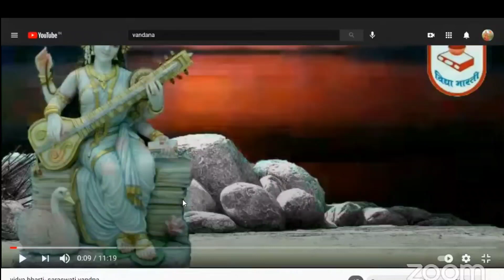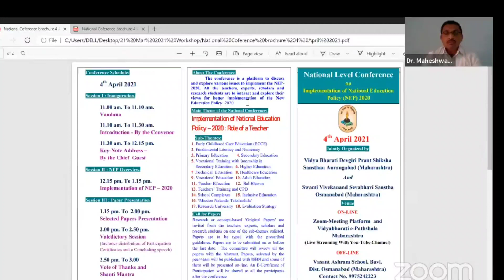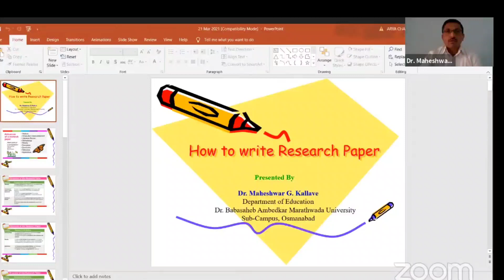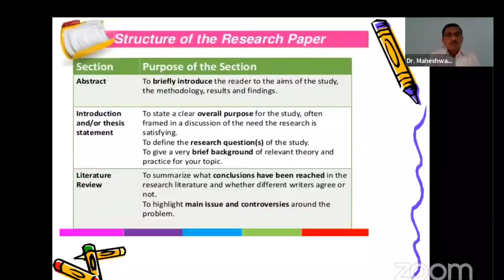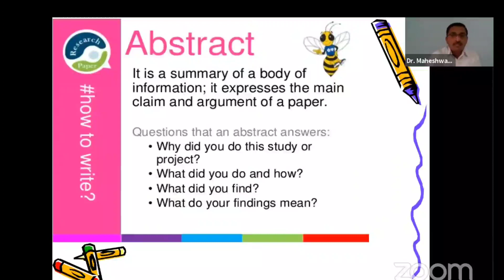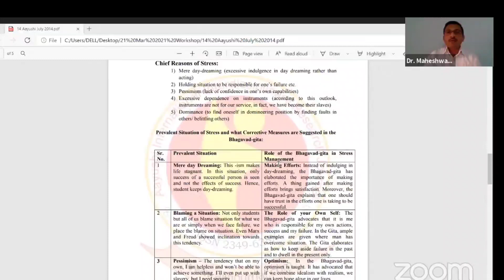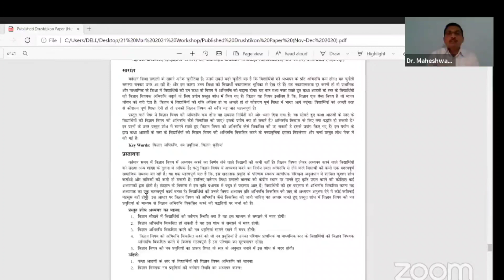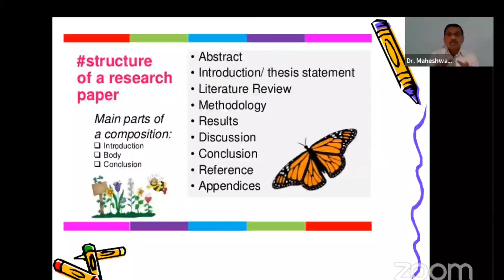'संकल्पना आधारित पेपर किंवा संशोधन पेपर कसा लिहावा'?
नमस्कार
विद्या भारती देवीगरी प्रांत व स्वामी विवेकानंद सेवाभावी संस्था आयोजीत अखिल भारतीय स्तरावर परिसंवाद
दि 4 एप्रिल रोजी *'राष्ट्रीय शैक्षणिक धोरण 2020 क्रियान्वयनात शिक्षकाची भूमिका'* या विषयावर अखिल भारतीय स्तरावर सेमिनार आयोजित करण्यात आले आहे.
अनेकांना 'संशोधन पेपर' ही संकलना नवी वाटते, तसेच अवघड वाटते. परंतु 'पेपर' लिहिणे अवघड नाही, कोणीही तो लिहू शकते. याचा छान अनुभव घेण्यासाठी आपण 'संशोधन पेपर कसा लिहावा' याचे प्रशिक्षण आयोजित केले आहे.
याचे रजिस्ट्रेशन केल्यानंतर *'संशोधन पेपर कसा लिहावा'* या संदर्भात एक कार्यशाळा आयोजित केली जाणार आहे. कार्यशाळेनंतर आपणास पेपर पाठविता येईल. सर्वांनी नोंदणी करावी.
बालवाडी ते 12 वी तसेच उच्च शिक्षणातील सर्व शिक्षक, विद्यार्थी, पालक सर्वाना सहभाग घेता येईल. महितीपत्रकात गुगल लिंक दिली आहे. क्लिक करावी
व रजिस्ट्रेशन करावे ही विनंती..
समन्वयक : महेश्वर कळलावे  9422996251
सह समन्वयक : मनीष देशपांडे 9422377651